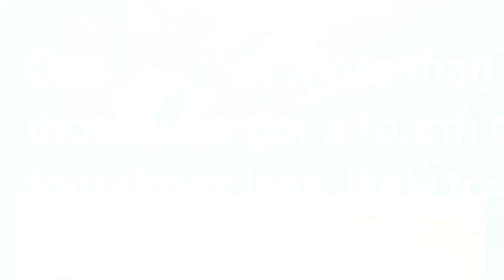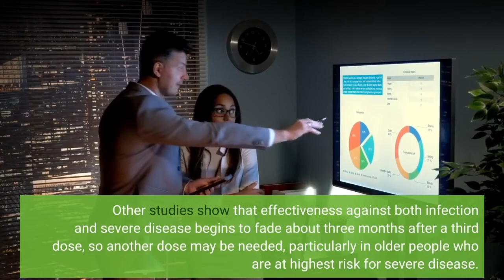Pfizer BioNTech requests FDA authorization for fourth COVID vaccine shot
Pfizer and its collaborator BioNTech requested federal permission Tuesday to provide an additional booster dose of their COVID-19 vaccine Comirnaty to people 65 and older. The request is based on data from Israel during a recent omicron outbreak there. One study of more than 1 million Israelis over 60 showed that those who got a fourth dose were half as likely to become infected and four-times less likely to fall severely ill than those who had only three shots. In a second study of 700 Israeli health care workers, those who received a fourth dose, saw a 10-fold jump in protective antibodies two weeks after the shot. The fourth dose was delivered three months after the third in both studies and neither raised new safety concerns. Neither study has been peer-reviewed. Other studies show that effectiveness against both infection and severe disease begins to fade about three months after a third dose, so another dose may be needed, particularly in older people who are at highest risk for severe disease. Right now, people can get a single booster shot of the Pfizer-BioNTech vaccine after two doses of the same vaccine, one from Moderna or a single Johnson & Johnson shot. It's not clear how long the Food and Drug Administration will take to review the request or whether it will convene its expert panel to review it. The country is enjoying a lull in COVID infections, with only 2% of the nation considered at high risk for infection. As of Monday, just under 80 million Americans have caught COVID-19 since the pandemic began two years ago, and 557 million doses of vaccine have been administered, according to the Centers for Disease Control and Prevention, which would also have to sign off on any new use of the vaccine. Just under 77% of Americans ages 5 and up have been vaccinated at least once and 44% of those 12 and up have received a booster dose. Contact Weintraub at and patient safety coverage at USA TODAY is made possible in part by a grant from the Masimo Foundation for Ethics, Innovation and Competition in Healthcare. The Masimo Foundation does not provide editorial input.